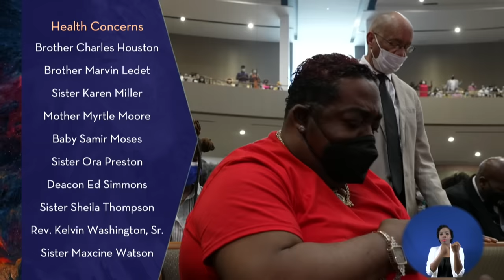The Word Is Working! | Dr. Marcus D. Cosby | 11:30 a.m.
11:30 a.m. Sunday Service - Dr. Marcus D. Cosby -
SERMON SUBJECT: The Word Is Working!
TODAYS TEXT: Mark 4:26-29 (NIV)